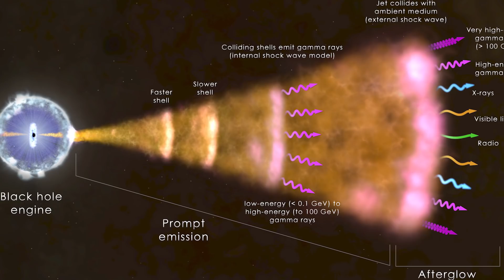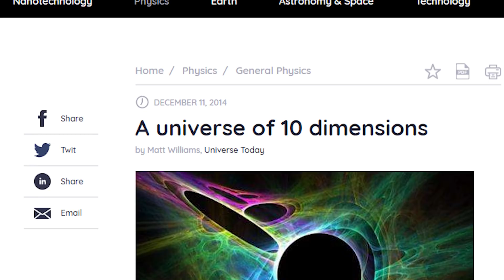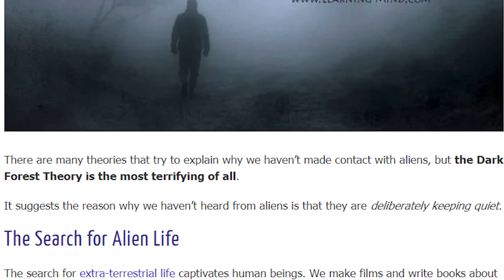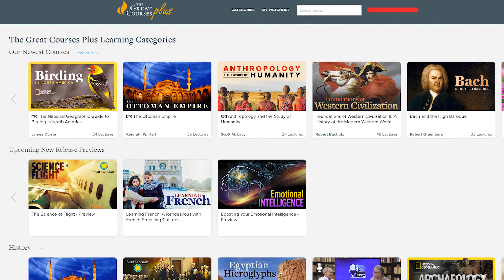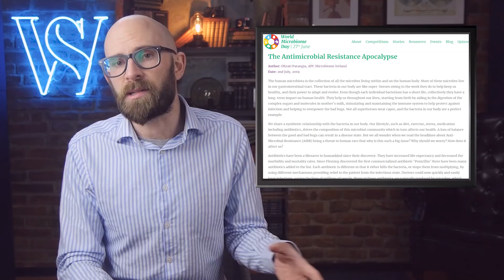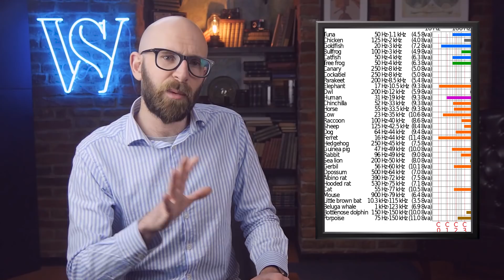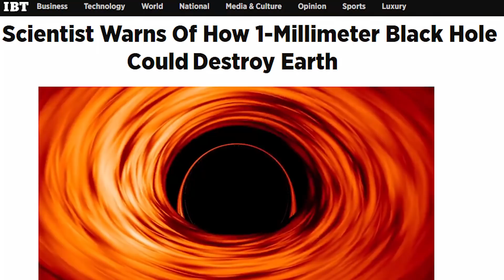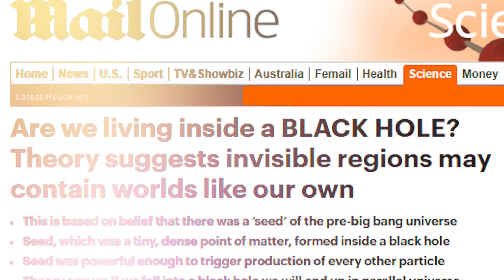Even More Terrifying Scientific Theories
Coming up:

8. A gamma ray burst or a supernova could trigger a huge mass extinction
7. The universe we experience might be embedded inside a much cooler one
6. The Dark Forest Theory is a terrifying explanation to the existence of extraterrestrial life
5. Every single thing you do might be influenced by sheer terror
4. Super-microbes may eventually evolve to render antibiotics useless
3. Ghosts are even more terrifying than you think
2. Man-made black holes
1. We might be living inside a black hole